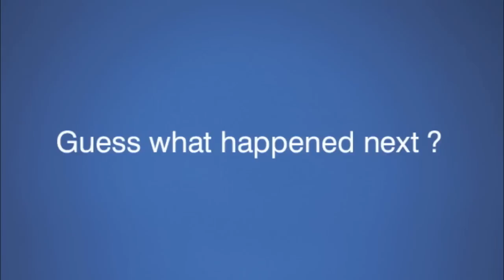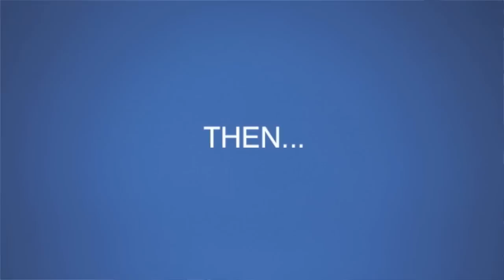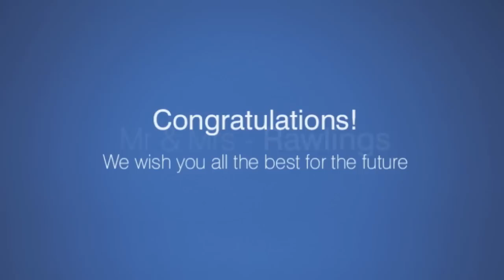Watch amazing marriage proposal mid flight - The Gliding Centre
Caught on camera on a flight with Laura at The Gliding Centre - fancy a flight
Laura was amazed ! See the action here... Mirror, Daily Mail, Metro, The Star.